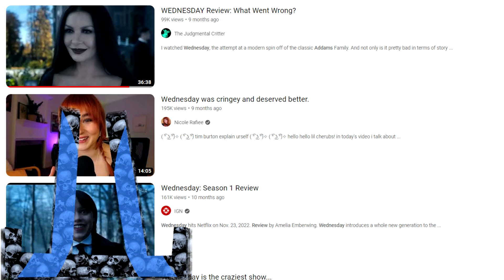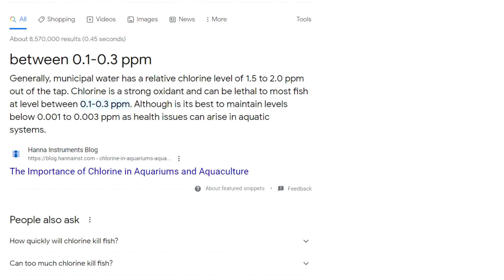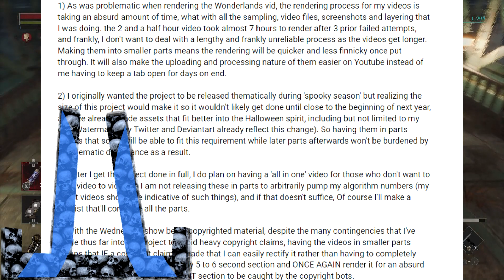Wednesday (Addams): As A Show (Part 1)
THIS IS THE THIRD ATTEMPT TO UPLOAD THIS, HOPEFULLY THE COPYRIGHT BOTS WON'T SCREW ME OVER:

As I alluded to in my community post, I wanted to deviate from my 'As a Story' series projects that I made, as I've had a lot of thoughts about the Wednesday Show that came out late last year that I watched near the beginning of this year. Similarly to the Borderlands 3 project, I was inspired because of the awfulness of the show and the fact that the videos that have covered it do not go into as much depth as I'd like to. So, why not put my money where my mouth is?

As you've noticed too, this is also in 'parts', where I have a community post explaining why, so don't want to reiterate here. In short, this show has heavy copyrights and I want to cause as little frustration on my part to remedy those when they arrive.

Of course, citations, timestamps and the like will be present for each part, and will be available on their own playlist. HOpefully Part 2 will come out by Halloween, but no gaurantees. Enjoy!

0:00 - Start of Video
2:50 - Episode 1: 'Wednesday's Child is Full of Woe"
30:44 - Episode 2: "Woe is the Loneliest Number"